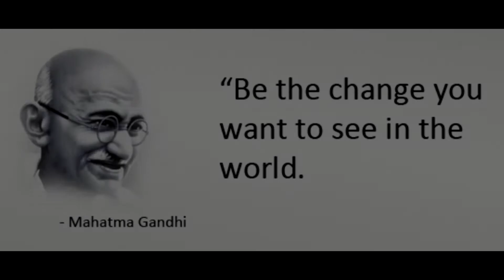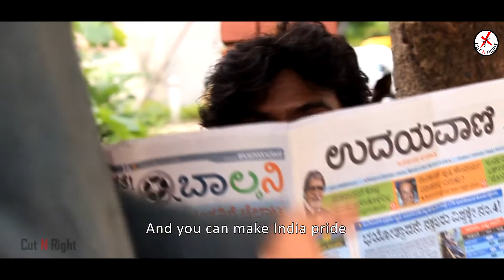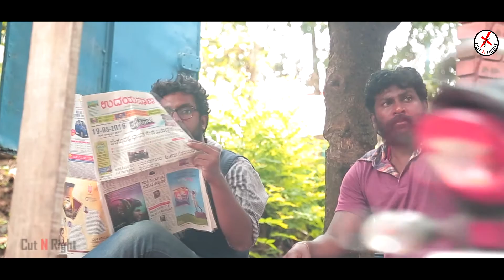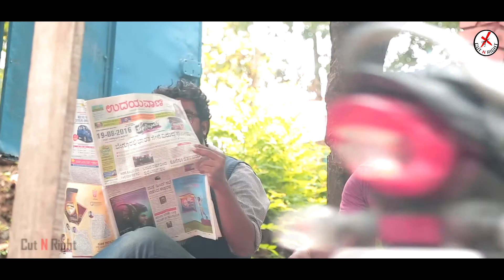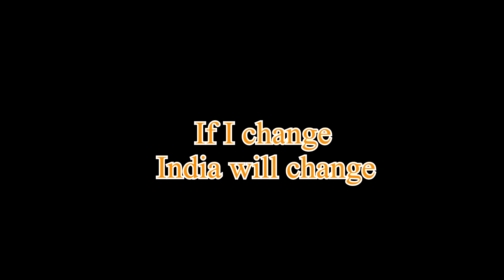ನಾನು ಬದಲಾದ್ರೆ | If I Change | CutNright | Kannada Short Film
A Short Film On Social Awareness. Swachcha Bharat

Be the Change you want to see in the World - Mahatma Gandhiji

Complaining others and advicing others will not bring any changes... Changes happens only If I Change

Written & Produced by : Manon.M
Directed by  : Lohith Keerthi
DOP-Editing-Music : Karthik
Co-director& Dialogue support : Santosh M

Cast : Vinod kumar, Kushal, Dyamanna, Manikumar, Krishna, FK Manju, Swamy